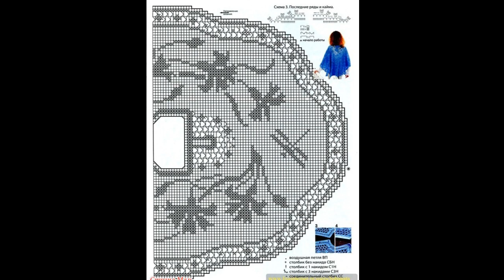Crochet Patterns| for |crochet shawl| 2854